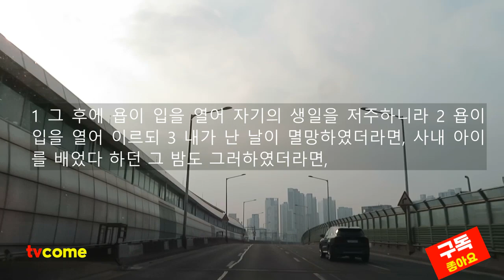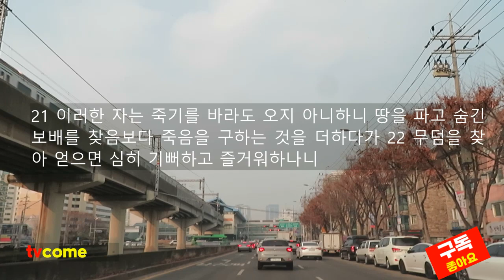Book of Job. 욥기 3장. 하나님이여! 죽기를 바라도 죽을 수 없는 불안만이 있으니 인생이 두렵습니다. 차라리 태어나지 않았더라면 좋았을 것을. 생일을 저주한다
■ 욥기 3장
☞ 욥이 자기 생일을 저주하다
1 그 후에 욥이 입을 열어 자기의 생일을 저주하니라 2 욥이 입을 열어 이르되 3 내가 난 날이 멸망하였더라면, 사내 아이를 배었다 하던 그 밤도 그러하였더라면,
4 그 날이 캄캄하였더라면, 하나님이 위에서 돌아보지 않으셨더라면, 빛도 그 날을 비추지 않았더라면,
5 어둠과 죽음의 그늘이 그 날을 자기의 것이라 주장하였더라면, 구름이 그 위에 덮였더라면, 흑암이 그 날을 덮었더라면,
6 그 밤이 캄캄한 어둠에 잡혔더라면, 해의 날 수와 달의 수에 들지 않았더라면, 7 그 밤에 자식을 배지 못하였더라면, 그 밤에 즐거운 소리가 나지 않았더라면,
8 날을 저주하는 자들 곧 리워야단을 격동시키기에 익숙한 자들이 그 밤을 저주하였더라면,
9 그 밤에 새벽 별들이 어두웠더라면, 그 밤이 광명을 바랄지라도 얻지 못하며 동틈을 보지 못하였더라면 좋았을 것을,
10 이는 내 모태의 문을 닫지 아니하여 내 눈으로 환난을 보게 하였음이로구나 11 어찌하여 내가 태에서 죽어 나오지 아니하였던가 어찌하여 내 어머니가 해산할 때에 내가 숨지지 아니하였던가
12 어찌하여 무릎이 나를 받았던가 어찌하여 내가 젖을 빨았던가 13 그렇지 아니하였던들 이제는 내가 평안히 누워서 자고 쉬었을 것이니
14 자기를 위하여 폐허를 일으킨 세상 임금들과 모사들과 함께 있었을 것이요 15 혹시 금을 가지며 은으로 집을 채운 고관들과 함께 있었을 것이며
16 또는 낙태되어 땅에 묻힌 아이처럼 나는 존재하지 않았겠고 빛을 보지 못한 아이들 같았을 것이라
17 거기서는 악한 자가 소요를 그치며 거기서는 피곤한 자가 쉼을 얻으며 18 거기서는 갇힌 자가 다 함께 평안히 있어 감독자의 호통 소리를 듣지 아니하며
19 거기서는 작은 자와 큰 자가 함께 있고 종이 상전에게서 놓이느니라 20 어찌하여 고난 당하는 자에게 빛을 주셨으며 마음이 아픈 자에게 생명을 주셨는고
21 이러한 자는 죽기를 바라도 오지 아니하니 땅을 파고 숨긴 보배를 찾음보다 죽음을 구하는 것을 더하다가 22 무덤을 찾아 얻으면 심히 기뻐하고 즐거워하나니
23 하나님에게 둘러 싸여 길이 아득한 사람에게 어찌하여 빛을 주셨는고 24 나는 음식 앞에서도 탄식이 나며 내가 앓는 소리는 물이 쏟아지는 소리 같구나
25 내가 두려워하는 그것이 내게 임하고 내가 무서워하는 그것이 내 몸에 미쳤구나 26 나에게는 평온도 없고 안일도 없고 휴식도 없고 다만 불안만이 있구나